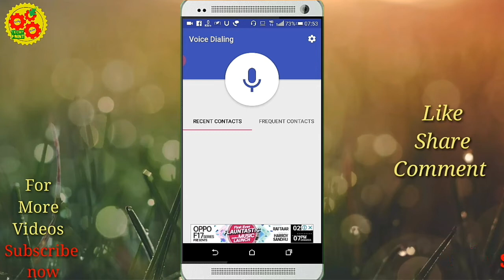Naam Bolte hi Phone Lag jaye । NAAM BOLKAR KISI KO BHI CALL KARE - TECHY POINT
naam bolte hi phone lag jaye । Naam bol kar kisi ko bhi call kare/ नाम बोल कर किसी को भी कॉल करे is video m mene aap ko bataya h ki aap k m jo bhi contact save hoga usko shirf bolne s aap call laga sakte hai bas aap ne apne mobile m ek chhota sa application download karna padega app ke bare mein maine iss video mein detail mein bataya hai . to puri jankari ke liye video ko last tak jarur dekhna . aage aise hi tips and tricks se related video mein banata rahta hu to hamare channel se aaj hi jud jaiye.

about channel: Techy all in one is an App review and technical channel where you